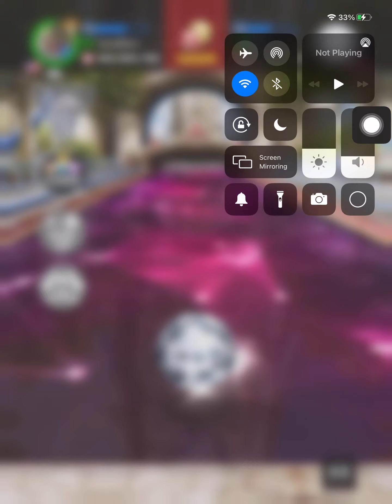Pt 2. against a rager bowling king 100 pin London